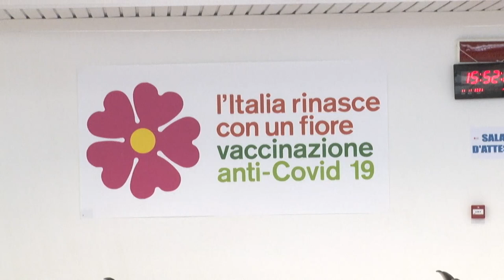Covid. A Pescara operativo il nuovo centro vaccinale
Ha aperto i battenti questo pomeriggio a Pescara il nuovo centro vaccinale situato nei locali della Stazione di Portanuova. Un importante servizio richiesto dalla cittadinanza e dall’amministrazione comunale